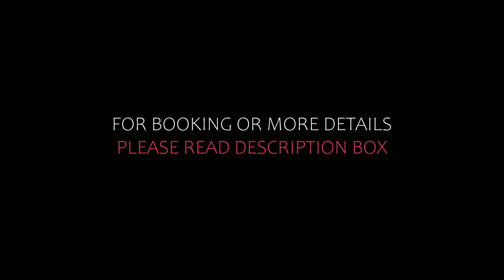Top 5 Recommended Hotels In Marathopolis | Best Hotels In Marathopolis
Queries Solved:
1) Top 5 Recommended Hotels In Marathopolis
2) Top 5 Hotels In Marathopolis
3) Top Five Hotels In Marathopolis
4) Top 5 Romantic Hotels In Marathopolis
5) 5 Best Hotels For Couples In Marathopolis
6) Hotels In Marathopolis
7) Best Hotels In Marathopolis
8) Top 5 Luxury Hotels In Marathopolis
9) Luxury Hotel In Marathopolis
10) Luxury Hotels In Marathopolis
11) Luxury Stay In Marathopolis
12) Top 5 4 Star Hotel In Marathopolis
13) Best 4 Star Hotel In Marathopolis
14) 4 Star Hotel In Marathopolis

Track Title: Fiesta de la Vida
Artist: Aaron Kenny